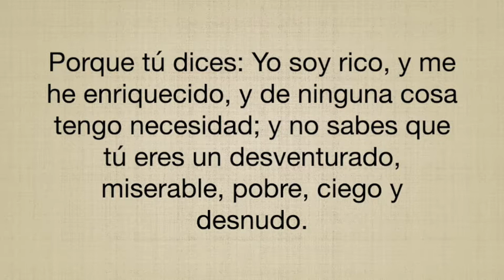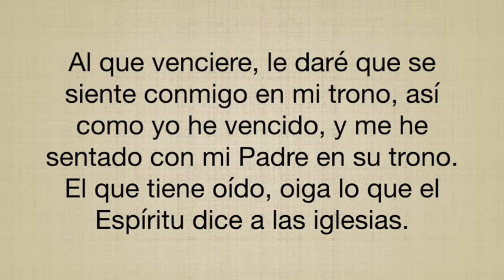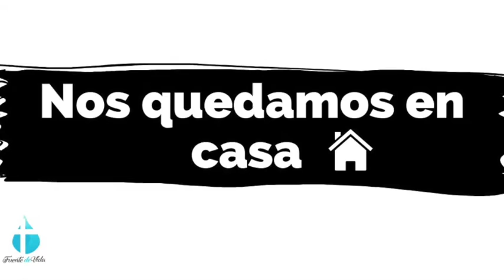Iglesia de Laodicea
Hoy concluimos nuestra serie con LA IGLESIA DE LAODICEA (Apoc. 3:14-22)
Jesús debe ser el centro de la iglesia